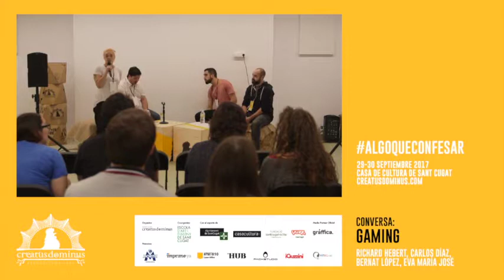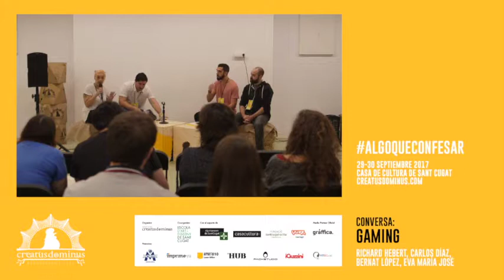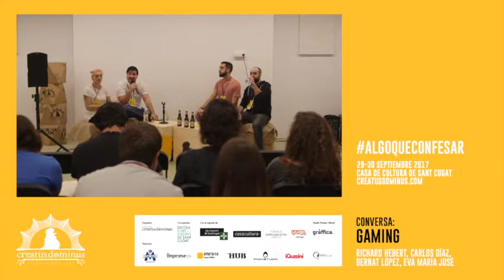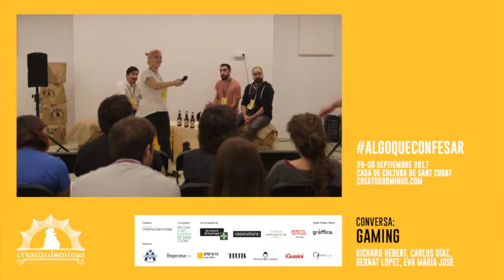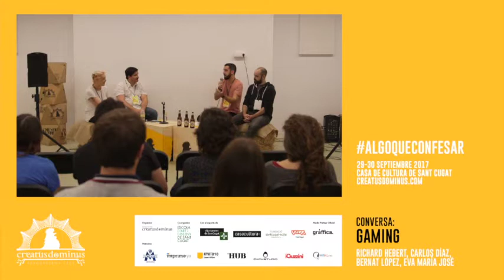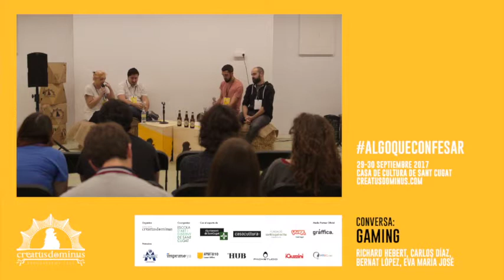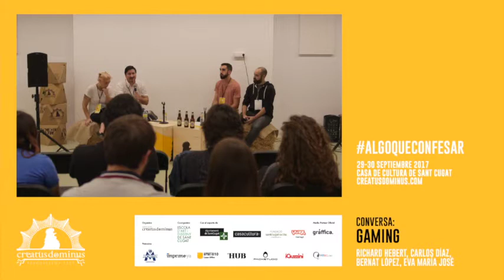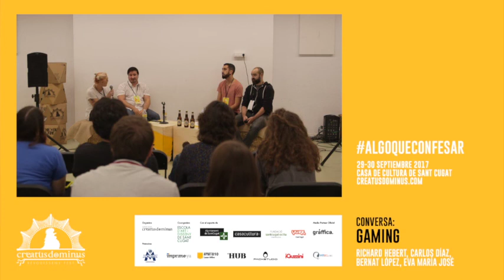Conversa: Gaming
Charlamos sobre el uso de técnicas y dinámicas propias de los juegos en actividades no recreativas para lograr objetivos concretos. Porque jugando bien, ¡nunca se pierde!

Con Carlos Díaz, Richard Hebert i Bernat López. Modera: Eva Mª José